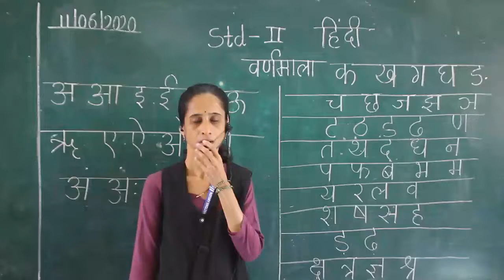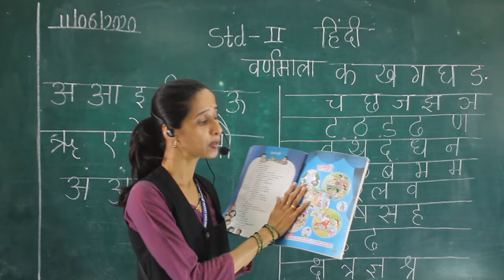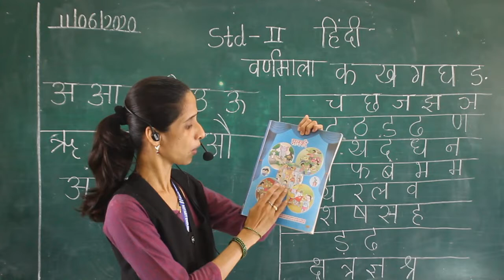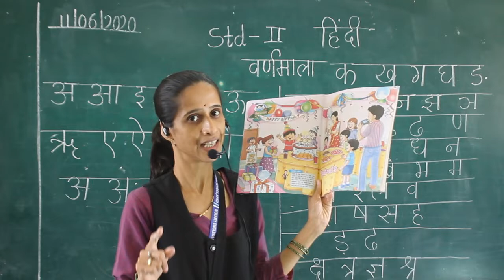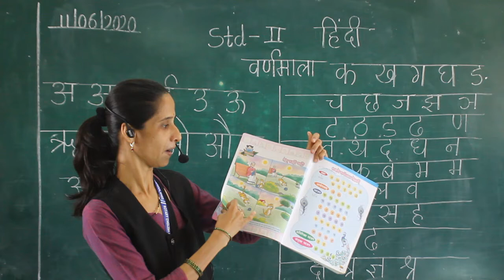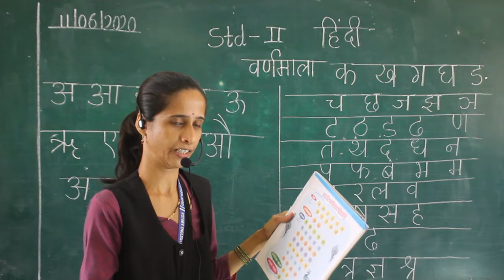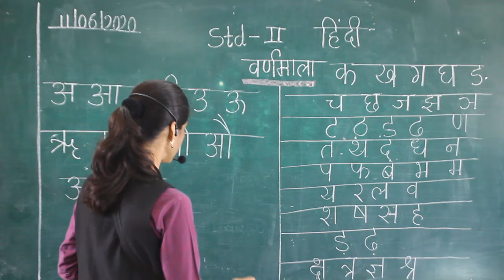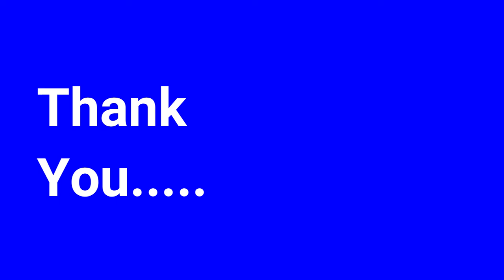Class: II : Hindi : Varnamala